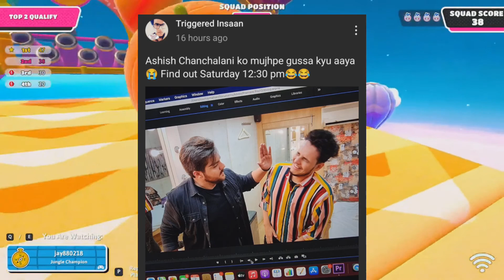Dhindora release date | Mumbiker Nikhil collab Mrunal thakur | Elvish yadav roast | triggered insaan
@BBKiVines (Bhuvan bam) told that dhindora ep1 is coming on 14 Oct 2021 and he also launch his merchandise related to dhindora very soon and his dhindora T-shirt is already available on his website youthiapa.com

@MumbikerNikhil big collab with bollywood actress Mrunal thakur this video is not a vlog but a type of interview and vlog related to this is coming on his wife channel

@ElvishYadavVlogs new roast video is coming in 2 or 3 days and this time this is video is very unique

@TheSocialFactory hello brother ep2 is coming very soon

@triggeredinsaan vlog of dhindora shooting is coming on this Saturday 12:30 pm